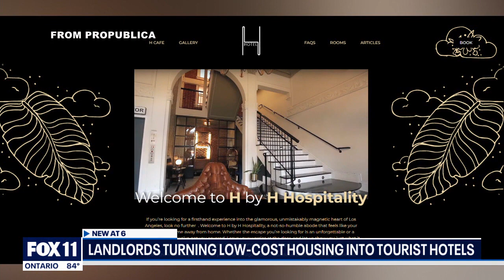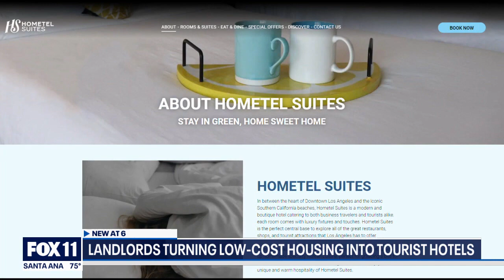Report: Lanlords have been turning housing into tourist hotels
In 2008, the LA City Council passed a law ordering low-cost residential hotels remain available for people who can't afford to live anywhere else. A new report in ProPublica shows many of those hotels have been renting to tourists for hundreds of dollars a night. Reporter Robin Urevich shares what this all means.